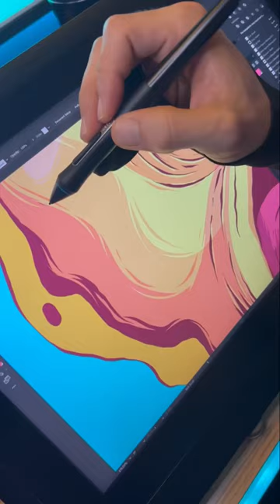Drawing Rick & Morty Characters in Adobe Illustrator - Screaming Sun 😱😅✍️